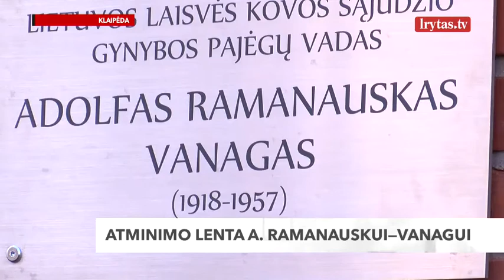Klaipėdos universitete atidengta lenta A. Ramanauskui-Vanagui atminti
Švenčiant 29-ąsias Lietuvos Nepriklausomybės atkūrimo metines, Klaipėdos universitete pagerbtas partizanų vado Adolfo Ramanausko-Vanago atminimas. Sovietų sučiuptam, žiauriai kankintam ir nužudytam vanagui atminti skirta lenta.